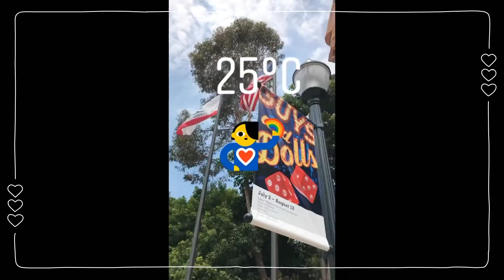1 วันในอเมริกา 🇺🇸 | Walking tour Balboa Park, San Diego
Since 2017

พาเที่ยวชมหนึ่งในสวนกลางเมืองที่ใหญ่ที่สุดของสหรัฐอเมริกา ใครมีโอกาสไปเที่ยวซานดิเอโก ต้องห้ามพลาดนะคะ